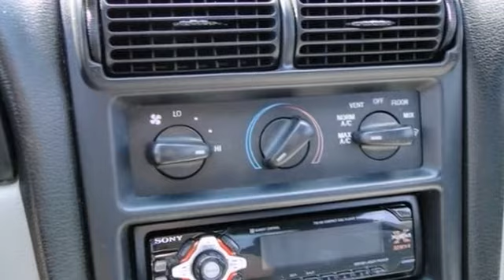1996 Ford Mustang St-Paul MN Minneapolis, MN 69272X - SOLD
Year: 1996
Make: Ford
Model: Mustang
Trim: 2dr Cpe
Engine: 3.8 L V6 Cyl.
Transmission: 5-Speed A/T
Color: Black (CC)
Interior: Medium Graphite
Mileage: 265484
Stock #: 69272X
This Mustang is really nice for the mileage. It would make a great first car! This vehicle has passed our safety and mechanical inspection and qualifies for our 7-day exchange guarantee. You can't buy the wrong vehicle here! Only at Volkswagen of Inver Grove!

Address:
1325 50th Street East